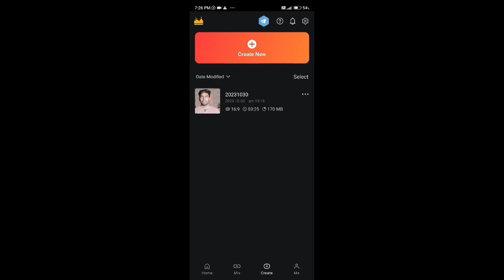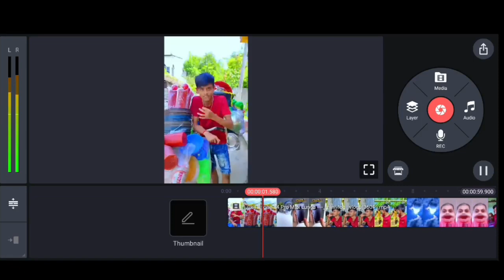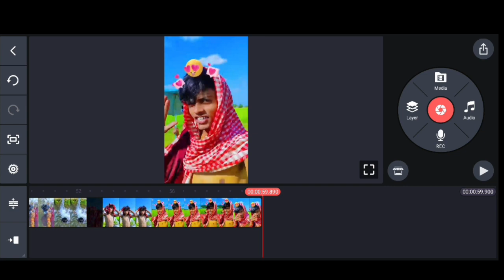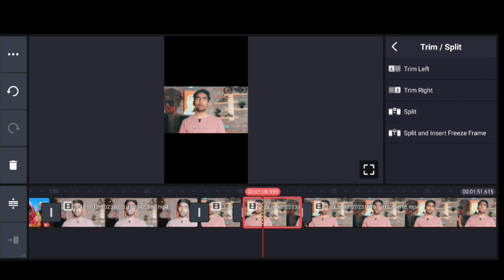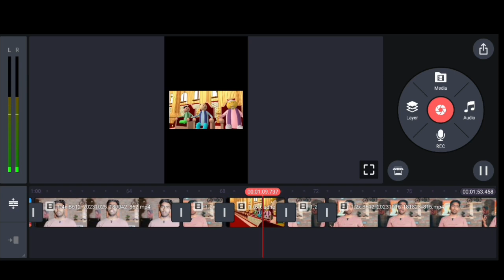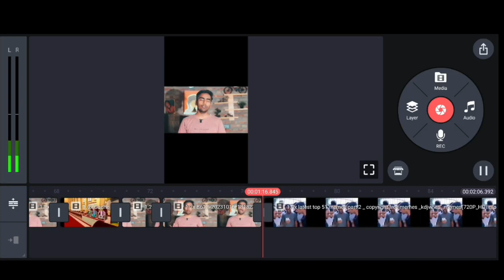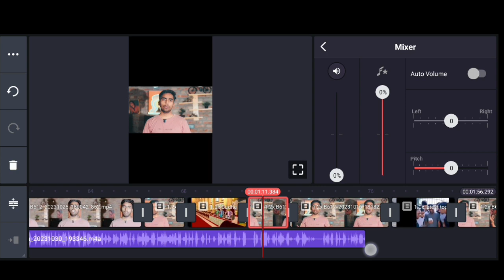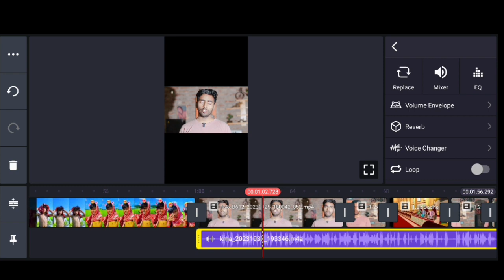Mini vlog kaise banate hain | Mini Vlog kaise banaen | Mini Vlog Kaise Banaye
ABOUT VIDEO
Aaj ki Iss video me main aap sab ko batane wala hu ki mini vlog kaise banaya jata hai I hope aapko video pasand aaya hoga video achha lage to like share subscribe jarur kare. 😊💯

short vlog video kaise banaye
how to shoot mini vlog
mini block kaise banate hain
vlog video kaise banaye
how to make mini vlog on youtube
mini vlog editing tutorial
how to edit mini vlog
mini vlog kaise banate hain youtube per
youtube par mini vlog kaise banaye
short vlog kaise banaye
shorts vlog kaise banaye
how to create mini vlog.
how to make a mini vlog
how to shoot mini vlog for youtube
mini blog kaise banaye
mini vlog
mini blog

main is channel mein regular video upload karta rahata hun mere channel main aapko tech se related video milati rahegi 👍👍

My equipments:-
mobail :- redmi
Mic :- Boya by MM1
Stand :- Tripod